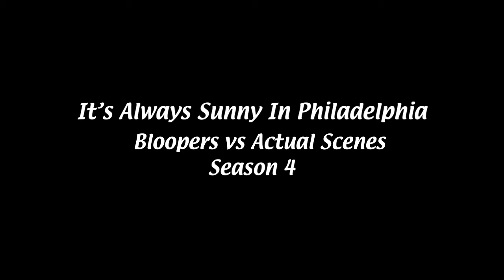It's Always Sunny Bloopers vs Actual Scene | Season 4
Bloopers vs Actual Scene from the funniest show on the planet, It's Always Sunny In Philadelphia Season 4.